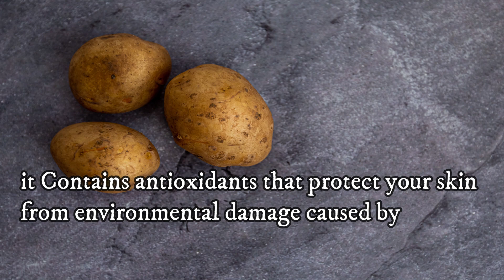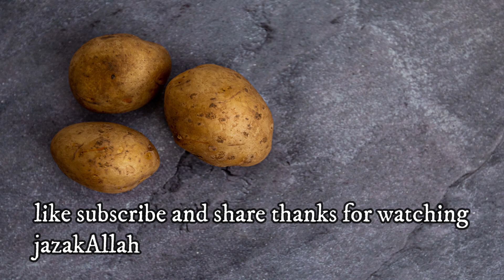potato face pack for blemishes and inflammation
potato also skin bleaching agents like lemon.and that's why its a wonderful ingredient to treat blemishes and dark spots.it works wonders for dark circles.potato juice could be used as skin toner there are several ways to use potato on skin. it is also helpful in preventing wrinkles